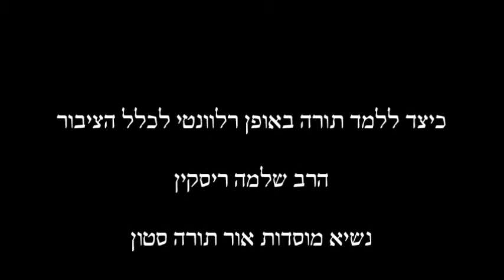Rabbi Riskin's shiur at the OTS Straus-Amiel, Beren-Amiel & Claudia Cohen Graduation 2013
Shiur given by Rabbi Shlomo Riskin at the 2013 graduation of the OTS Straus-Amiel, Beren-Amiel, Ma'arava and Claudia Cohen Women Educators' emissary-training programs.
Rabbi Riskin is Chancellor of Ohr Torah Stone. A frequent lecturer at the Straus-Amiel and Beren-Amiel courses, Rabbi Riskin imparts his knowledge, wisdom and experience to the future leaders - rabbis and educators - of the Jewish people.